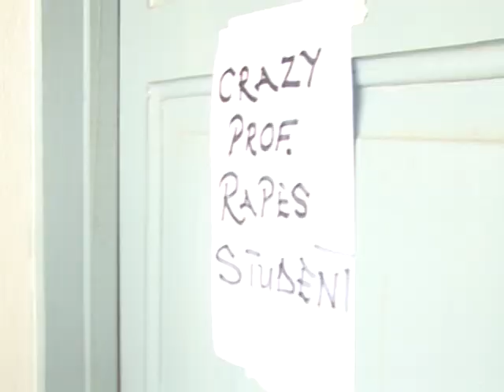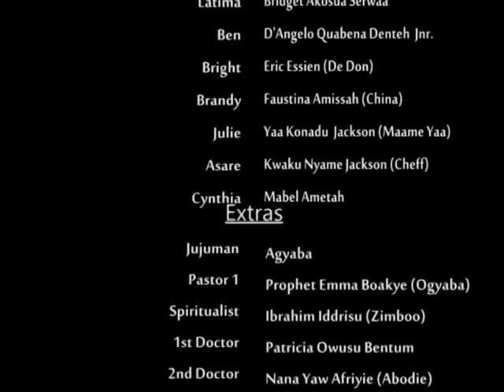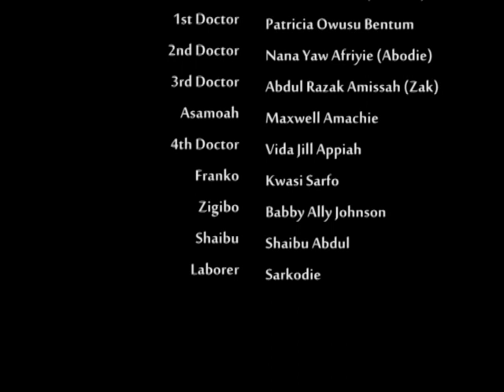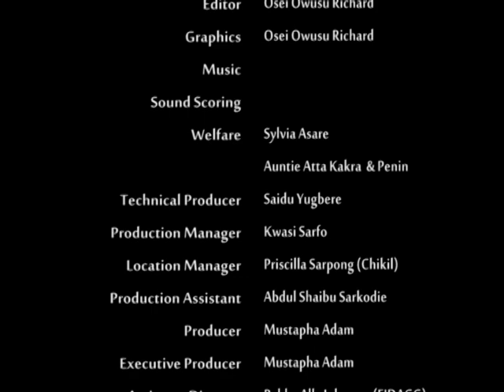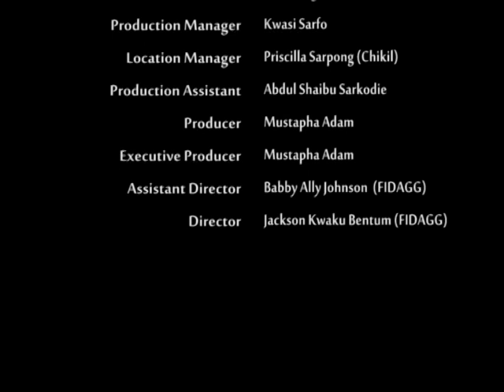NIE OBEN WO NA NIM WO 2 - GHANA KUMAWOOD TWI MOVIE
Being a man is about loving and keeping your family safe and living for their well being every other day for the rest of your life.Bill Asamoah found out this the hard way whe he fired Ellen white his assistant in his company for misconduct.Little did he know all along Ellen was gathering information about him and his family.
STARRING:KWADWO NKANSAH  BILL ASAMOAH  EMILIA BROBBEY  MAAME YAA JACKSON